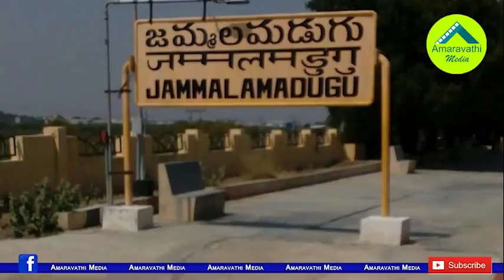ఆదినారాయణరెడ్డి చంద్రబాబును కలిసింది ఎందుకో తెలిస్తే షాక్|Reason for Ex Minister Adi Met Chandrababu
Former Minister, Jammalamadugu TDP Leader Adinarayana Reddy has decided to join BJP. After this he met TDP Chief Chandrababu Naidu recently. Sources said that there is shocking reason behind that.